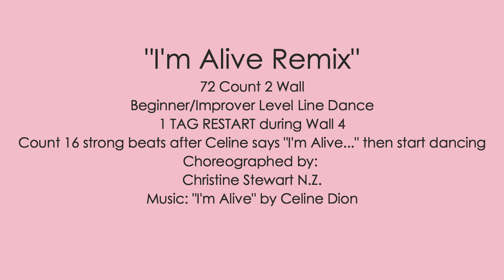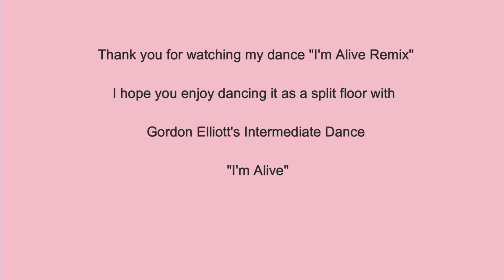I'm Alive Remix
72 count 2 wall
Beginner/Improver Level Line Dance
1 TAG/RESTART
Choreographed by Christine Stewart N.Z.